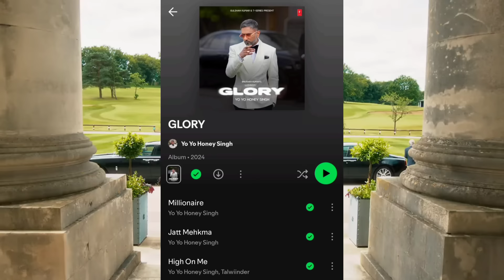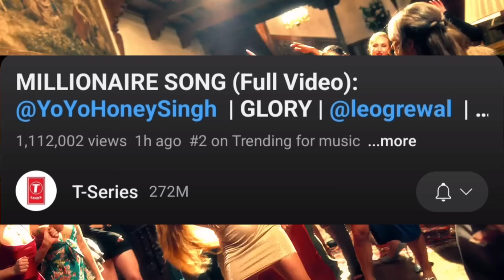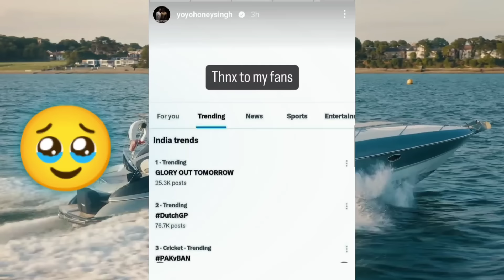MILLIONAIRE YO YO HONEY SINGH REPLY TO BADSHAH 🤣🔥 TRENDING NO. 1 🤯 EMIWAY ROKO | GLORY HONEY SINGH